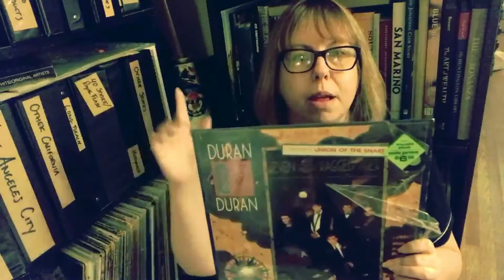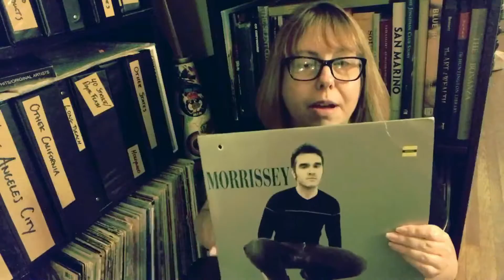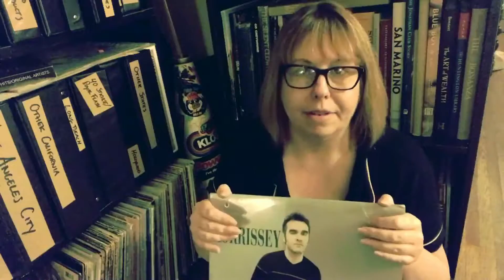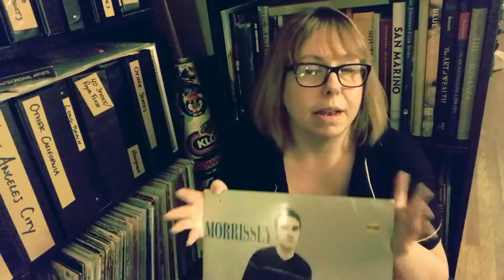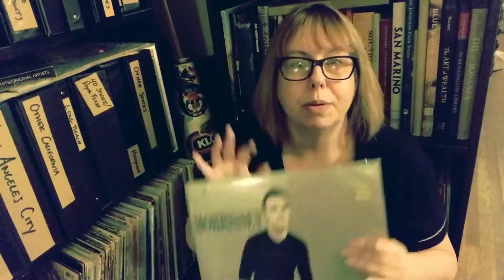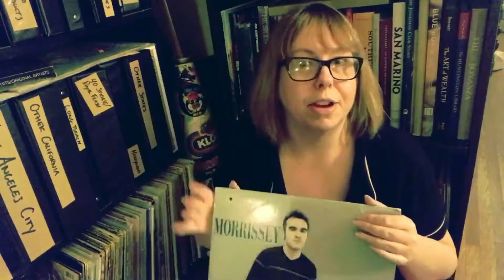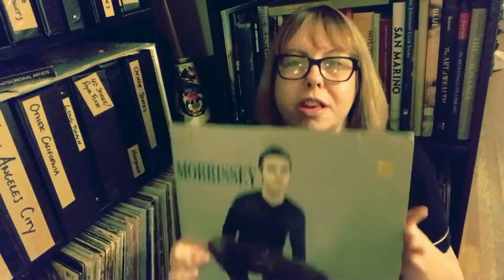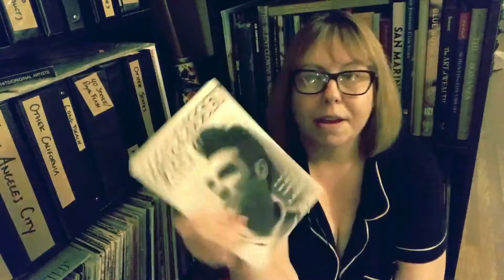Smart & Vinyl #13 - Alma MEHtters - Maladjusted by Morrissey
I was looking for an album and I found an album and Heaven knows I'm meh-serable now.

I discuss and review one of Morrissey's not-so-loved albums, Maladjusted and give it the love (or at least the respect) it deserves.

Here is a playlist with the songs from Maladjusted for your listening pleasure: